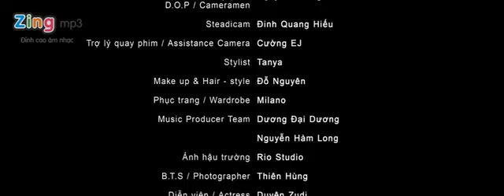Tặng em - Hoàng Hải [MV]